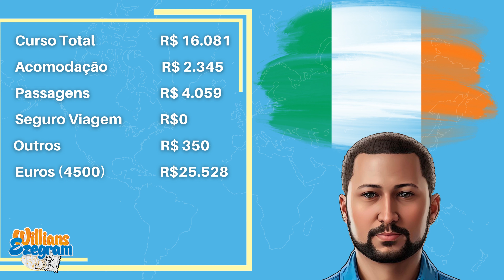TUDO SOBRE MEU INTERCÂMBIO EM DUBLIN (COM VALORES)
Neste vídeo conto detalhadamente tudo que precisei para realizar o meu intercâmbio em Dublin e com valores para ajudar na decisão de quem estiver se preparando para o seu! Espero ter ajudado de alguma forma!

Links comentados no vídeo:
Verificar  os benefícios do seu cartão MASTER:

Quer ser um parceiro?
 Acompanhe tudo em primeira mão me seguindo no Instagram
🖥 Sobre o canal:Em 2020, com algumas economias e após ter tido o visto para os EUA negado pela terceira vez, decidi colocar uma mochila nas costas e viajar para a Europa onde conheci 8 países (+ Vaticano) e foi uma das melhores experiências da minha vida. Também foi o start para novos projetos de viagem e onde surgiu a ideia de começar a compartilhar através do Youtube.

Em 2022 comecei a compartilhar vídeos/vlogs da minha segunda eurotrip onde conheci + 6 países e revisitei alguns, com imagens lindas feitas com drone, e mostrando experiências de viagem, falando da cultura e locais legais para se visitar.

Agora em 2023, uma nova etapa se iniciou, estou realizando um intercâmbio na cidade de Dublin na Irlanda, e compartilhando um pouco da minha rotina na ilha esmeralda.

00:00 Introdução
1:41 Porque Dublin?
2:30 Qual Agência?
5:33 Qual escola?
9:44 Qual Acomodação?
12:01 Passagem Aérea
12:58 Seguro
16:24 Quanto levar de dinheiro?
21:20 Outros Gastos
22:11 Custo Total